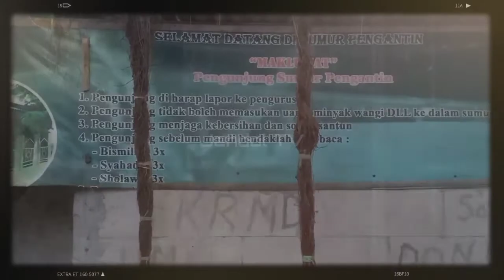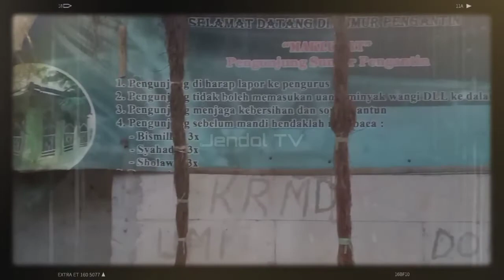Asal Usul Keramat Sumur Penganten Di Gamprit BEKASI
Sejarah petilasan sumur penganten

Alamat : Kampung Gamprit
Desa.    : Suka karya
RT/RW : 05/003
Kecamatan : Suka karya
Kabupaten  : Bekasi

Terletak di ujung kampung pinggir sungai
dan di kelilingi pesawahan. Jika ingin berkunjung lebih baik menggunakan sepeda motor karena akses nya masih kecil.